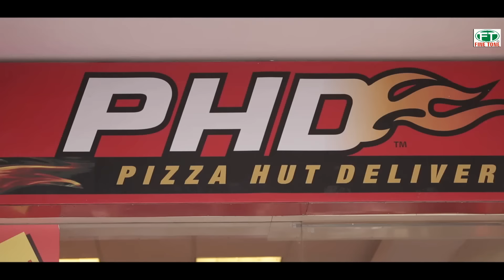Pizza Hut | Lucky Shah | (Brand New Song) | Feat KV Singh | Latest Punjabi Songs | Finetone Music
Singer: Lucky Shah
Song: Pizza Hut
Album: Pizza Hut
Music: KV Singh
Lyrics: Jaggi Sanghera
Presentation: Gulshan Mandvi
DOP: Vikcee
Editor: Kamcee
Video Dir: MR.Armaan